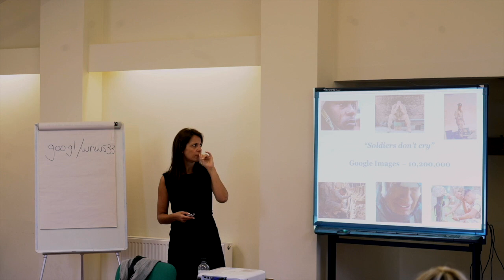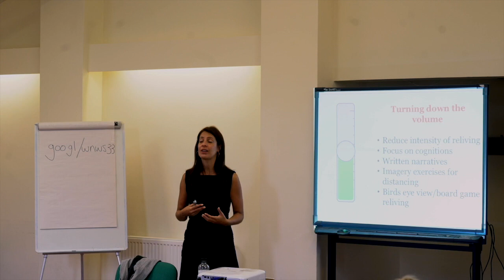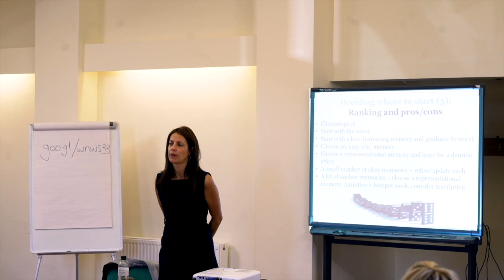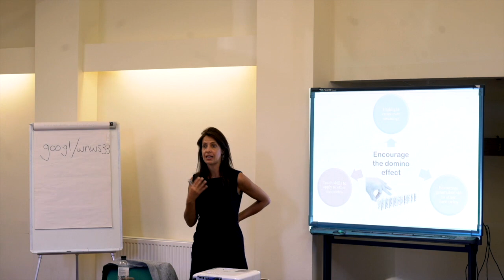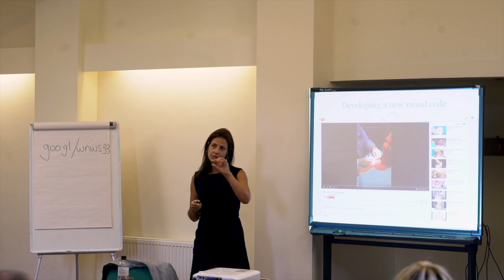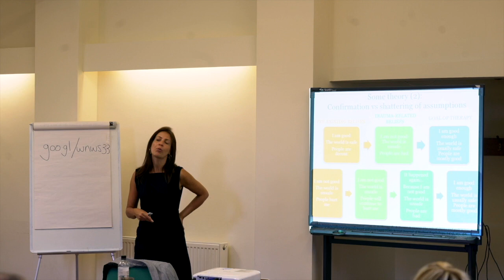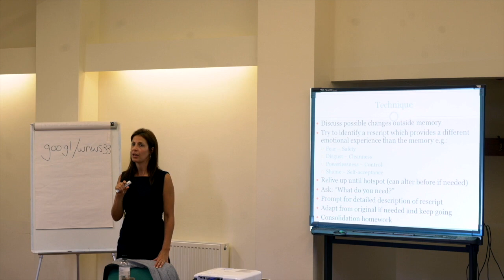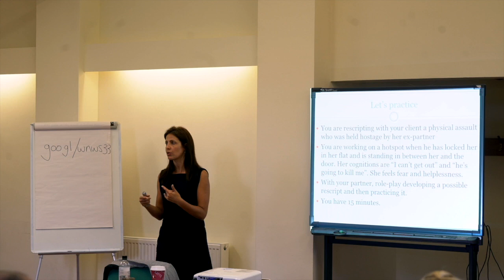Part Three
Leeds IAPT Training Video delivered by Dr Hannah Murray